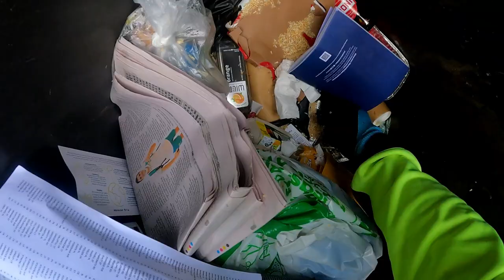Dumpster Diving Part 2 Cash In Trash (We Will Take All Of Those)